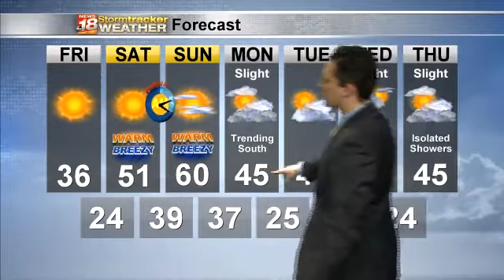Justin's Friday Forecast 3/6/2020